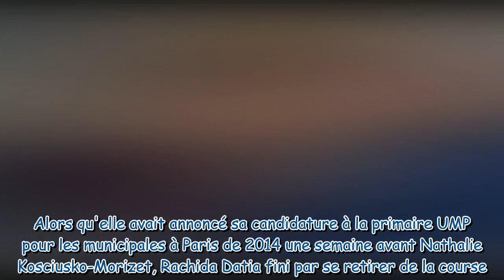Rachida Dati lâchée par la droite : "Elle s'est fâchée avec tout le monde"